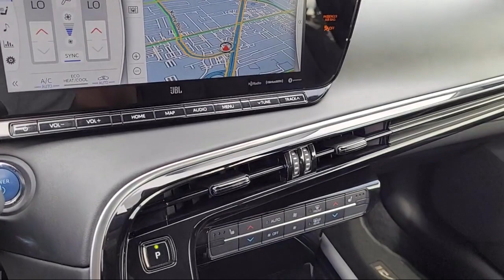2021 Toyota Mirai XLE San Jose Santa Clara Fremont San Francisco Oakland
2021 Toyota Mirai XLE Stock Number: CT20990 Vin:JTDAAAAA0MA000773.

4202 Stevens Creek Blvd.